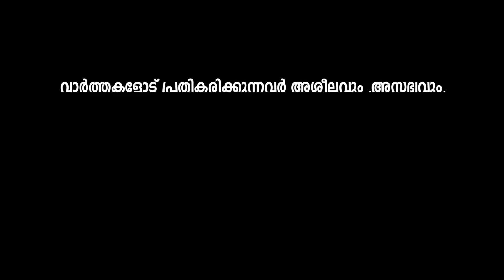വ്യാജ തെളിവുകൾ ഉണ്ടാക്കിയത് കോടതിയിൽ സമർപ്പിക്കാനാണോ ? Baiju Kottarakara,Nikesh Kumar,Newsglobe TV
നിനക്ക് ഭ്രാന്താണെന്ന് പറയടാ ബാക്കി ഞങ്ങൾ നോക്കിക്കോളാം പൾസറിനോട് വക്കീലന്മാർ